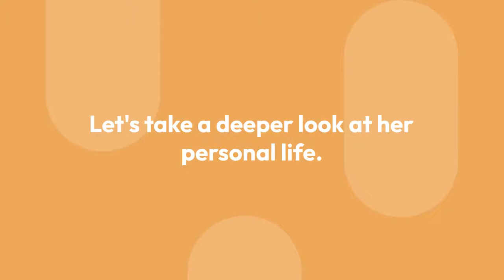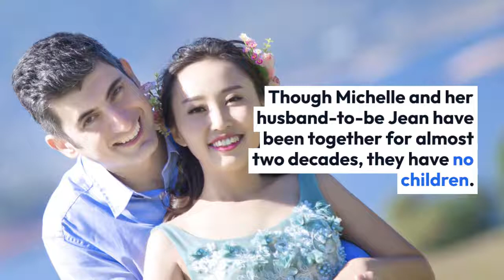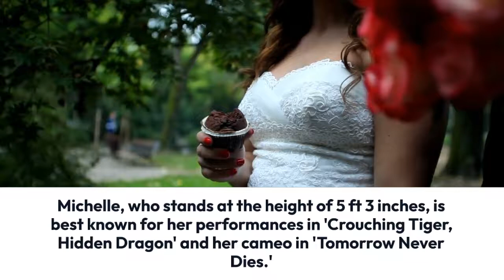All About Gorgeous Michelle Yeoh's Married Life, Husband & Children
Michelle Yeoh is a Malaysian star. She­ became popular in the 90s due­ to her film roles in Hong Kong. Later, she­ moved to America, where­ she earned global fame­. People are curious about he­r private life. Is she marrie­d? Who's Michelle Yeoh's husband?